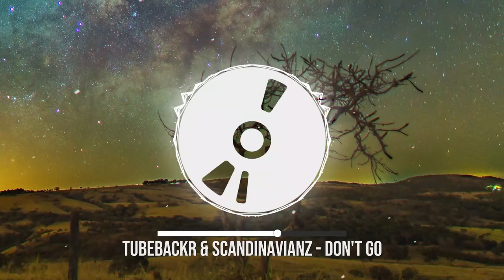tubebackr & Scandinavianz - Don't Go | No Copyright Melodic Music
🎵 Track Info:
Title: Don't Go by tubebackr & Scandinavianz
Genre and Mood: Melodic + Bright & Happy